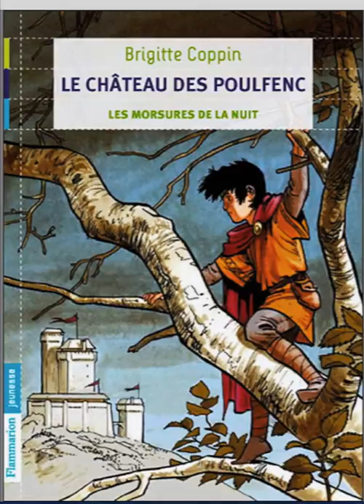Le Château des Poulfenc - Chapitre 2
Lecture et quelques explications de vocabulaire.